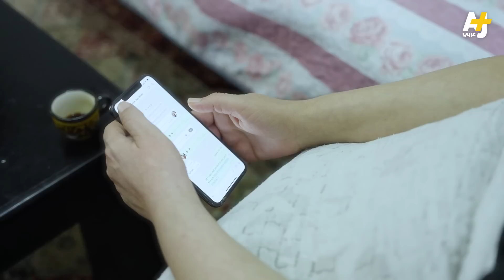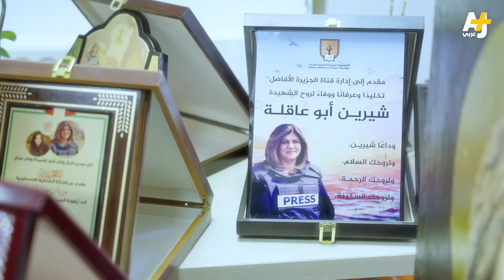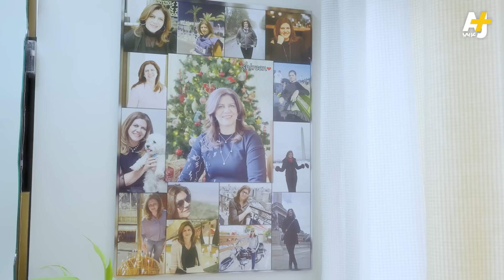ما حكاية القطة التي اختفت بعد اغتيال شيرين أبو عاقلة؟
فقدتها القضية الفلسطينة وعائلتها وزملاؤها و..؟